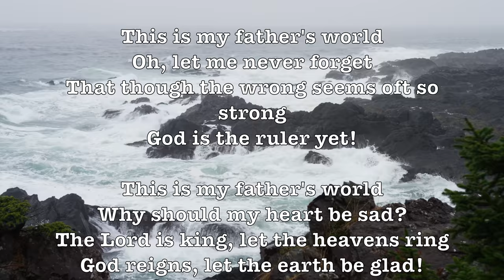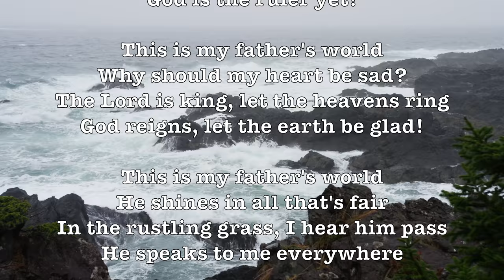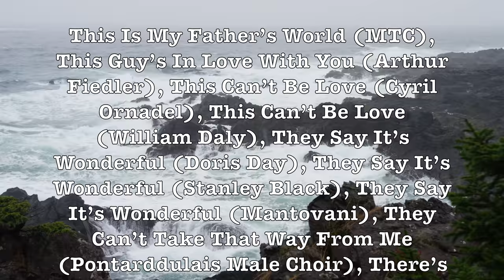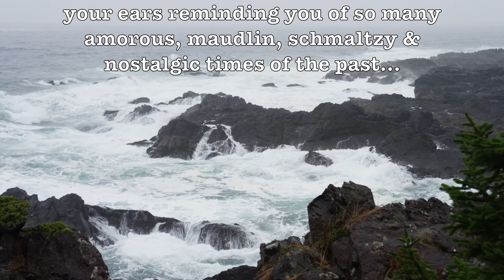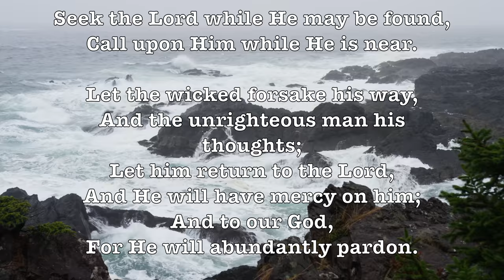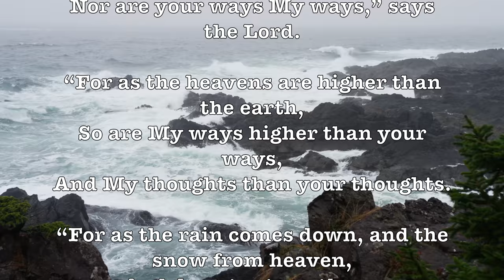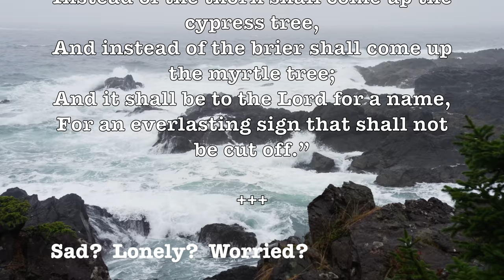This Is My Father's World! (MTC) (1901) (Lyrics) Beautiful Hymn In 4K Misic Video!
Push the Button "SHOW MORE” Just Below to See Full Video Description!

The birds their carols raise
The morning light, the lily white
Declare their maker's praise!

Oh, let me never forget

God reigns, let the earth be glad!

He shines in all that's fair
In the rustling grass, I hear him pass
He speaks to me everywhere

This is My Father's World is a well-known Christian hymn written by Maltbie Davenport Babcock, a minister from New York. The piece was published after his death in 1901 at age 42. The poem was set to music in 1915 by Franklin L. Sheppard, a close friend of Babcock, who apparently did not want to call attention to himself and signed using his initials rearranged as "S.F.L." Most sources state that Sheppard adapted the music from a traditional English melody that he learned from his mother as a child.  - Wikipedia

ALBUM SONGS:

This Is My Father’s World (MTC), This Guy’s In Love With You (Arthur Fiedler), This Can’t Be Love (Cyril Ornadel), This Can’t Be Love (William Daly), They Say It’s Wonderful (Doris Day), They Say It’s Wonderful (Stanley Black), They Say It’s Wonderful (Mantovani), They Can’t Take That Way From Me (Pontarddulais Male Choir), There’s A Small Hotel (Jack Whiting), There’s A Small Hotel (Cyril Ornadel),

Imagine that you have been invited to a statuesque chateau overlooking the bostrous sea! You are on the balcony watching the crashing waves while this music streams beautifully into your ears reminding you of so many amorous, maudlin, schmaltzy & nostalgic times of the past...

GOOGLE SONG INFO:

 There's A Small Hotel - Jack Whiting
24:36 - 27:30

    They Say It's Wonderful - Doris Day
    12:36 - 15:31

    They Say It's Wonderful - Mantovani
    19:54 - 22:02

    They Say It's Wonderful - Stanley Black
    15:43 - 18:37

    This Guy's In Love With You - The Boston Pops Orchestra & Arthur Fiedler
    3:39 - 7:50

    This Can't Be Love - John Kiley
    10:56 - 12:27

    They Can't Take That Away From Me - Pontarddulais Male Choir
    22:12 - 24:32

T3H7P12H